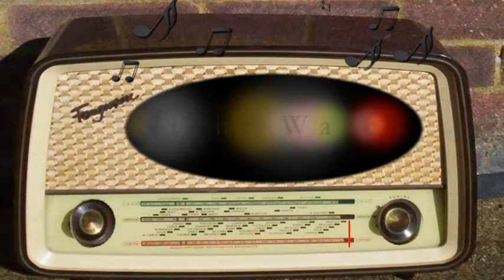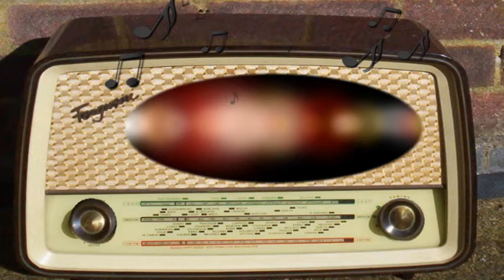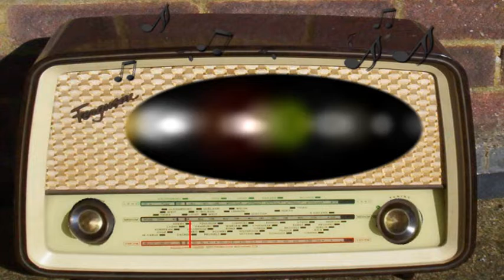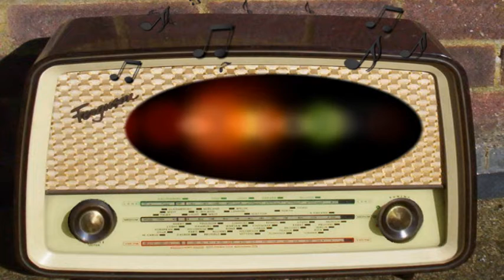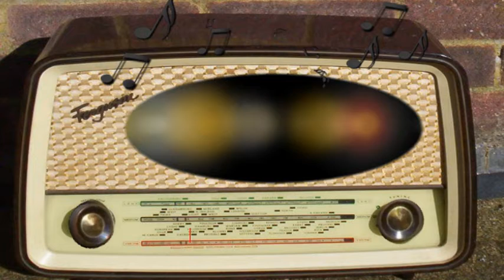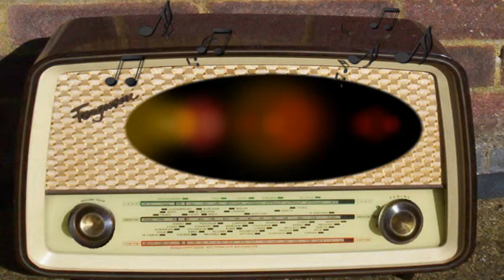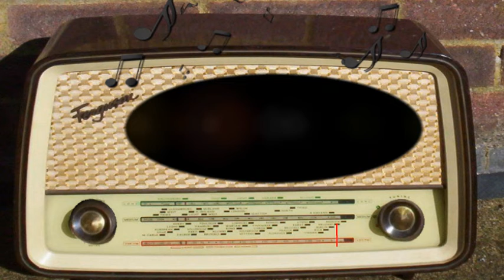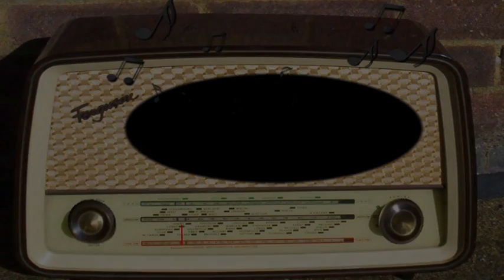Night Watch: Hammer, 211 (July 10th, 1954)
Hammer, 211.